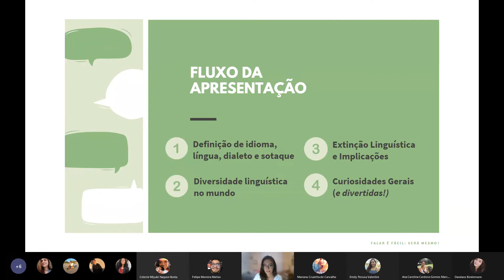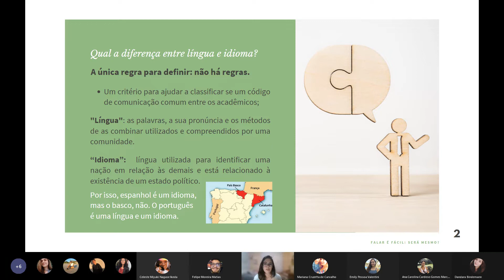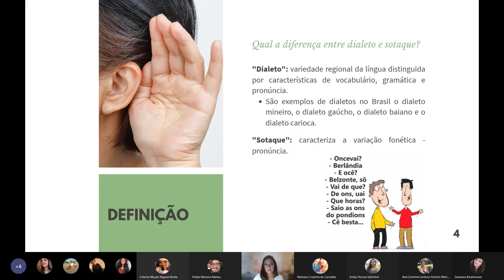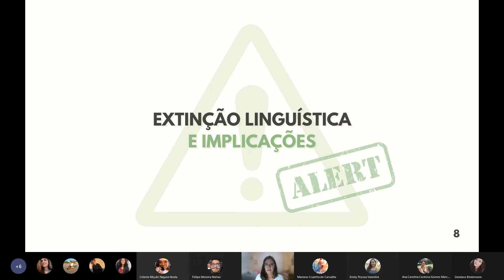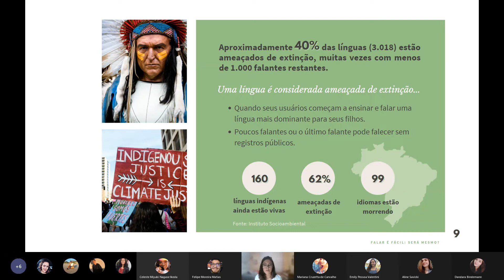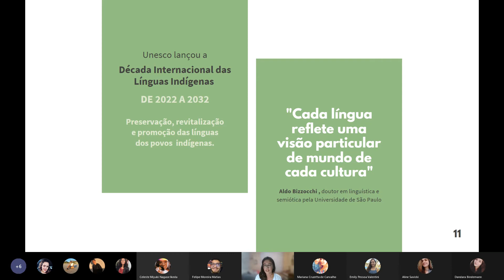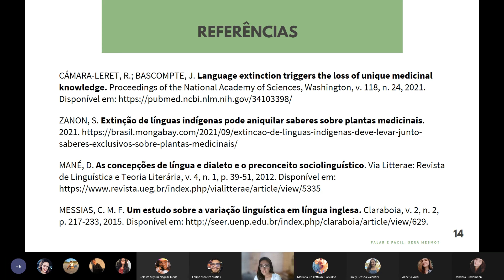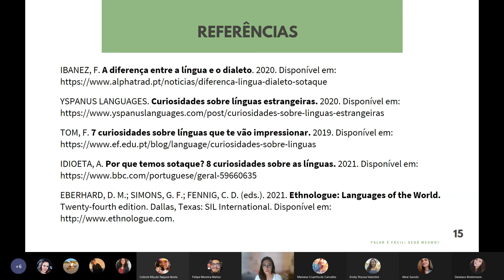FALAR É FACÍL: SERÁ MESMO?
Link para a avaliação do seminário